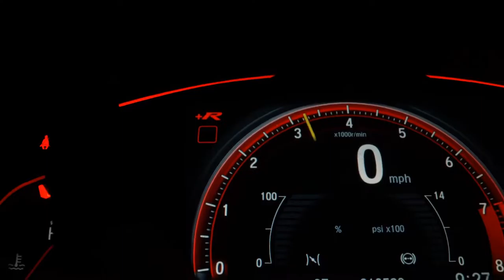MERCEDES-BENZ C 300 - 2017 - São Paulo/SP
Veículo em Excelente Estado, Extremamente Conservado.
Versão Avantgarde Estate 2.0 CGI 9G-Tronic C/ Ar Dual Zone + Bancos Elétricos + Couro + Multimídia + Paddle Shift + Start Stop + Retrovisor Rebatível + Teto Solar.

Dados do Veículo
Veículo: MERCEDES-BENZ / C 300 2.0 CGI AVANTGARDE ESTATE
Ano: 2017/2017
Combustível: GASOLINA
Portas: 4 PORTAS
Câmbio: Automático
Cor: PRETA
KM: 38.500

✅ Air Bag
✅ Alarme
✅ Ar Condicionado
✅ Ar Quente
✅ Desembaçador Traseiro
✅ Direção Hidráulica
✅ Disqueteira
✅ Encosto de Cabeça Traseiro
✅ Farol Xenônio
✅ Freio ABS
✅ GPS
✅ Retrovisor Fotocrômico
✅ Retrovisores Elétricos
✅ Teto Solar
✅ Travas Elétricas
✅ Vidros Elétricos
✅ Kit Multimídia
✅ Trio Elétrico
✅ Piloto Automático
✅ Farol de Neblina
✅ Entrada USB
✅ Bluetooth
✅ Porta Copos
✅ Trava Elétrica Central
✅ Bancos Elétricos
✅ Câmera de Ré
✅ Direção Elétrica
✅ Câmbio no Volante (Borboleta)
✅ Ar Digital